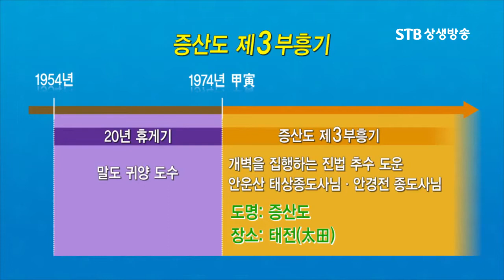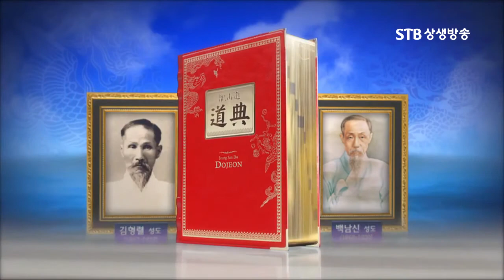안경전 종도사님 증산도 제3부흥기 추수도수